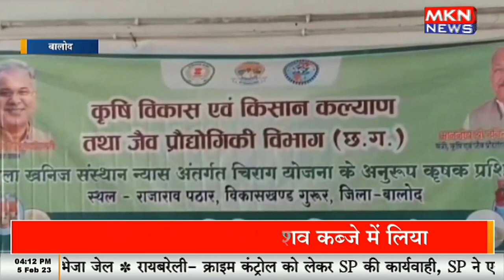मुख्यमंत्री के निर्देश पर कृषकों को दिया गया प्रशिक्षण